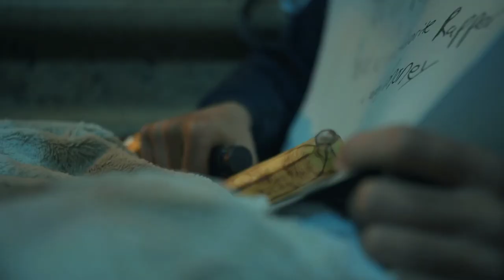Quickie Freestyle (episode four)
Episode four (The Reality Check) of Season 2 Misfit Monday's. This episode takes place right after waking up from the dream of the previous episode (Crazy). "Crazy" was a disillusioned reality that Peso lived in while he was asleep, it represented how the person who dreams may seem crazy to those who don't. It also showed that the closer you get to your dreams, the crazier you become. Never stop dreaming but always remember that everyone wakes up eventually...
All social media and more content can be found on my